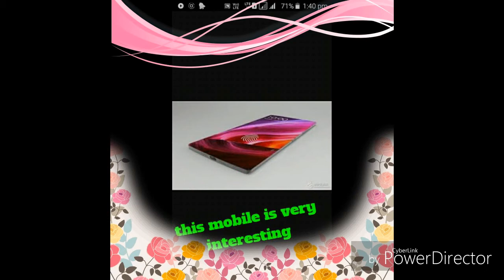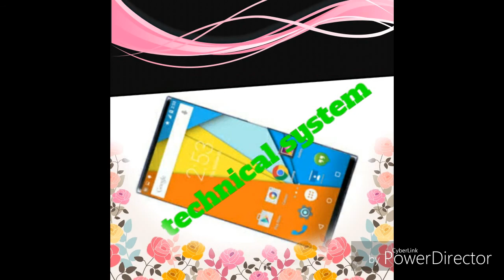256 GB enter memory and 8 GB rem for new nokia maze monster by technical system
India me new mobile nokia subse accha hai aur ye pahala mobile hai jisme 8GB rem aa rahe hai aur itne rem to laptop me aur computer me bhi nahi aate